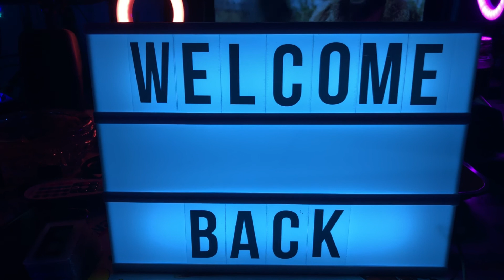Arturia KeyStep 37 & More | GEAR CHAT UNIVERSITY ⚙️ 💭 🏤